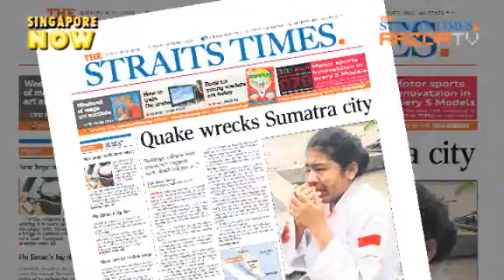Biggest tremor yet to come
Geological experts predict that an earthquake of the same destructive scale that caused the 2004 tsunami will strike within decades. It will take place off the coast of Sumatra, and will be felt in Singapore. It will be the greatest quake we will experience but fear not, we are still safe.